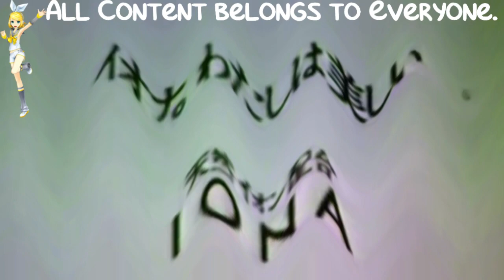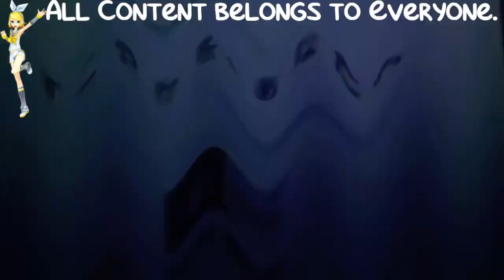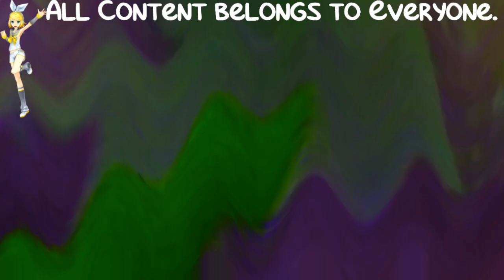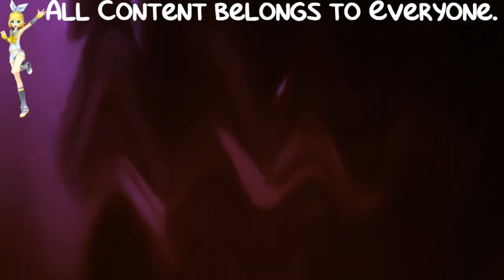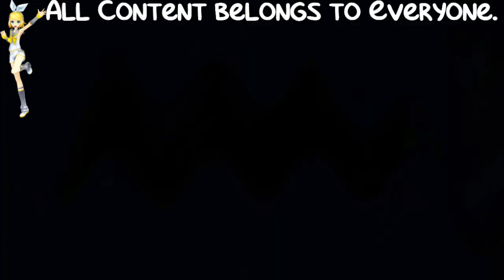(REQUESTED) Japanese Commercial Logos Volume 2 Part 4 (Cam) In Crying Squared